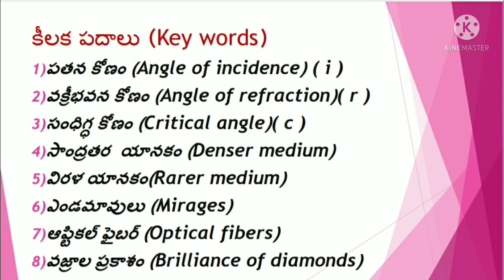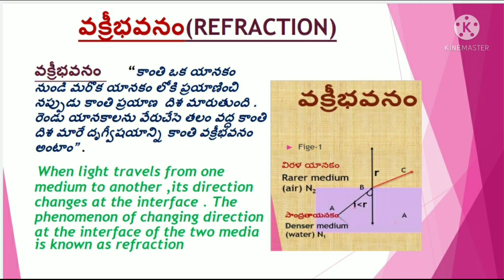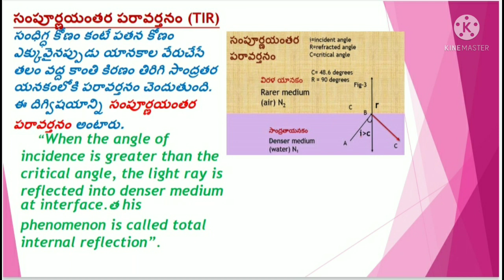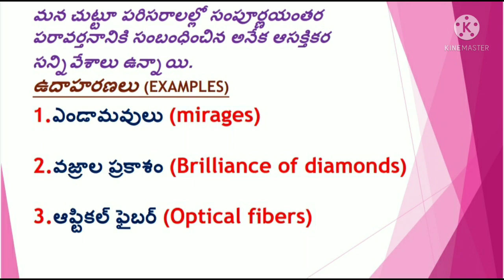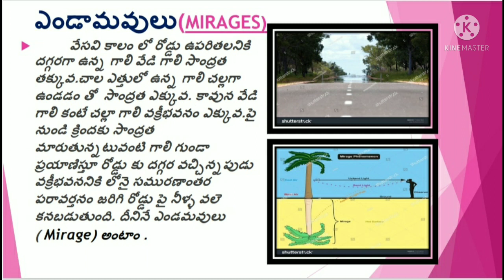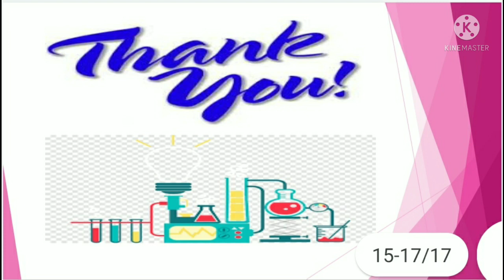DAY 19 BRIDGE COURSE LEVEL IV PHY SCIENCE REFLECTION OF LIGHT AT PLANE SURFACE